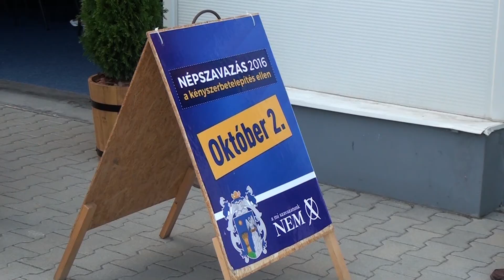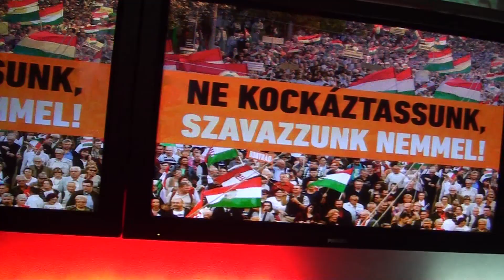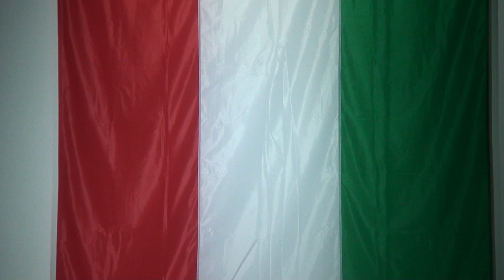Semjén Zsolt miniszterelnök-helyettes - Polgárdiban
Semjén Zsolt miniszterelnök-helyettes sajtótájékoztatója az október 2.-i népszavazásról - Polgárdiban